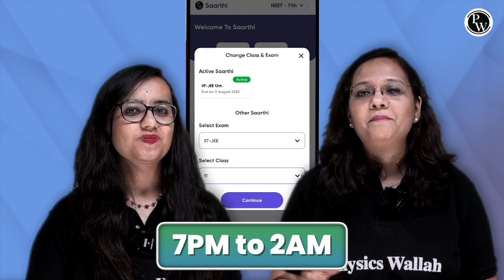Now PW વિદ્યાપીઠ in Gujarat😍 | PW Vidhyapeeth શું છે ?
📌Ahmedabad : Satellite Branch
Info Center : PW Vidyapeeth Information Center Ahmedabad (Satellite)

📌Ahmedabad : Maninagar Branch
Info Center : PW Vidyapeeth Information Center Ahmedabad (Maninagar)

📌Vadodara : Vadiwadi Branch
Info Center :PW Vidyapeeth Information Center Vadodara

📌Surat : Vesu Branch
Info Center : PW Vidyapeeth Information Center Surat